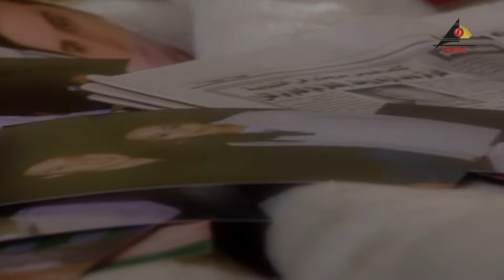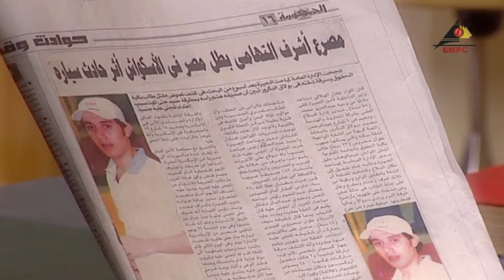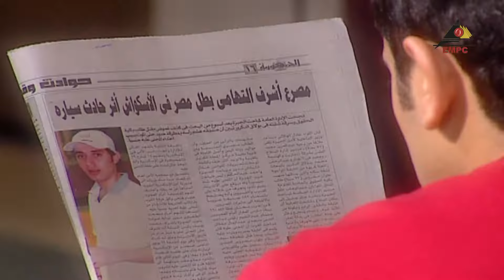EPS 03 مسلسل كلمة حق الحلقة الثالثة